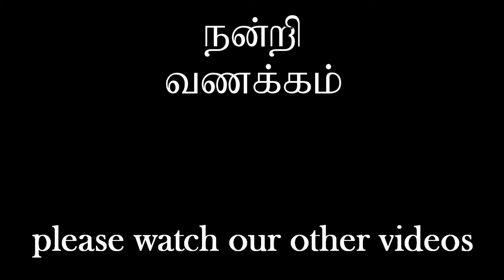ERAL THOKKU IN TAMIL / prawn thokku without tomato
/ ERAL THOKKU IN TAMIL / In this video by Puthusu Puthusaa , prawn fry is shown . This method will be different and no tomato is used. Puthusu Puthusaa had uploaded third video in this prawn treat series.

/ ERAL THOKKU RECIPE IN TAMIL / This dish is easy to make and it will take only few minutes . as usual  Puthusu Puthusaa uses less ingredients to make a tasty recipe ,which can be easily made by anyone.